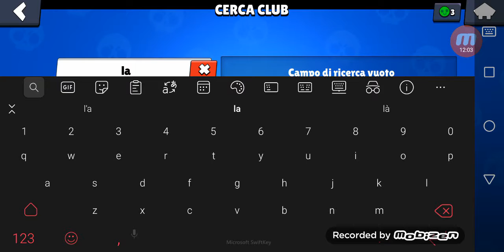Browl stars in 3!!!